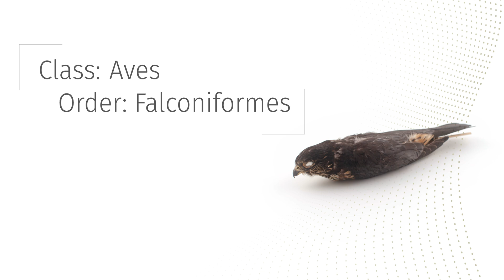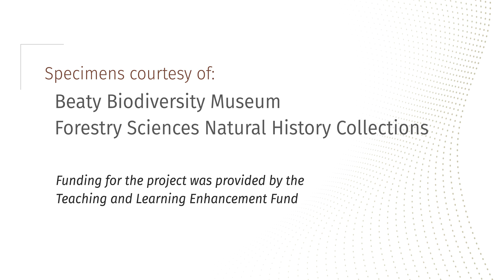Order Falconiformes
From the class Aves, here's a glimpse into the order Falconiformes.